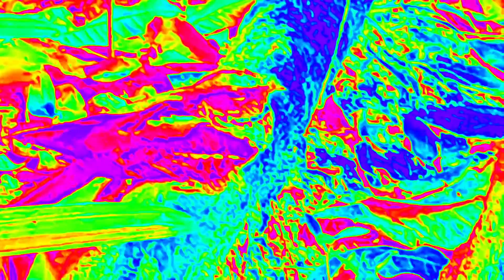অসহায় এক বাজ🕊🦅🦅🦅🦅